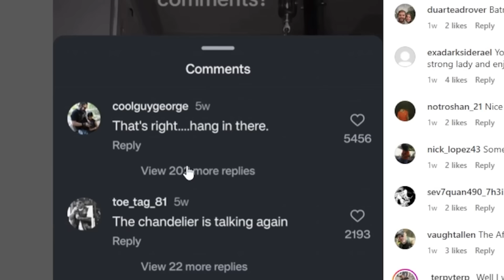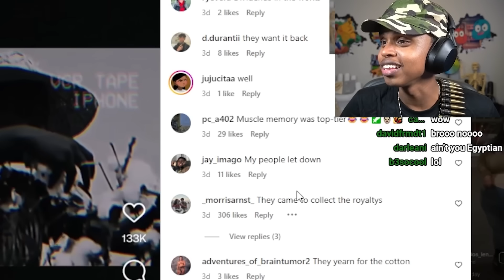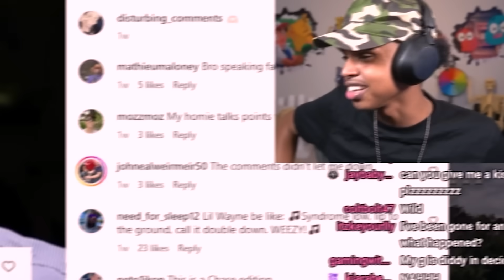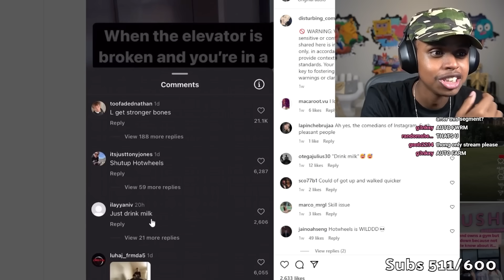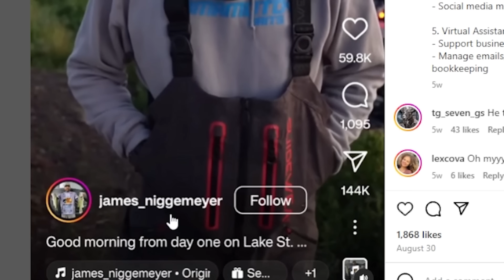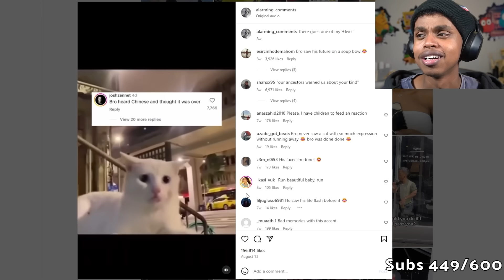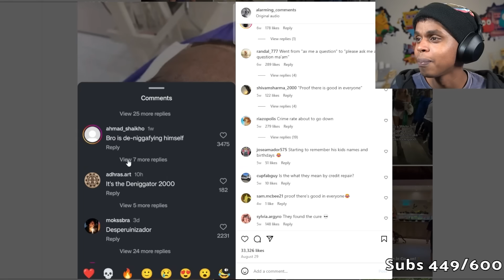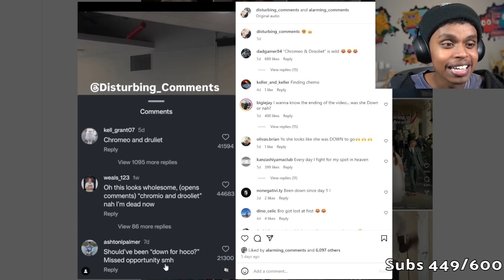Instagram Reels Needs To Be BANNED